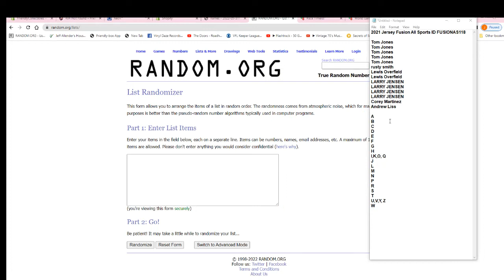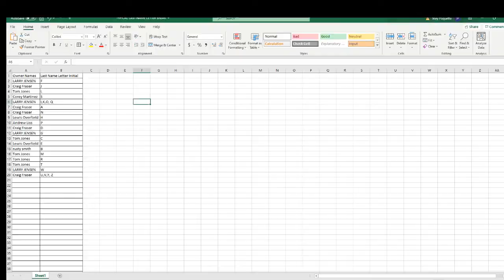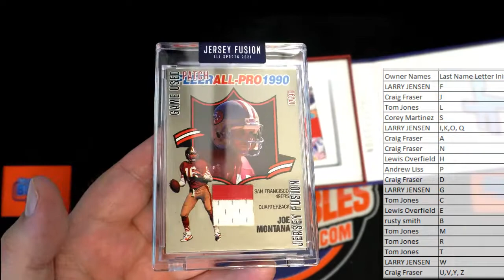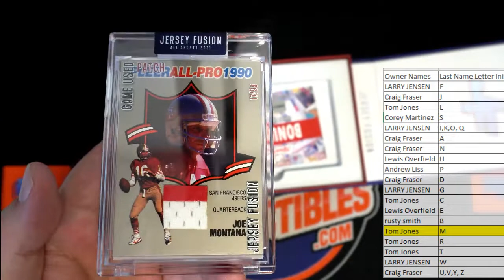2021 Jersey Fusion All Sports ID FUSIONAS118